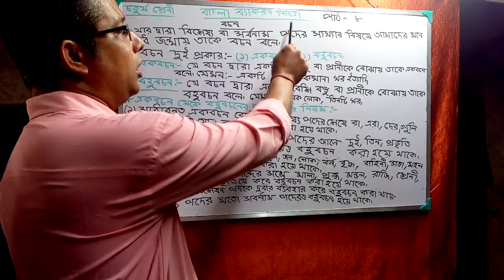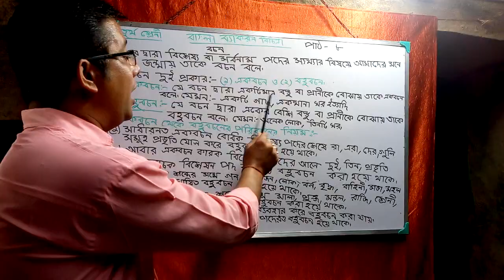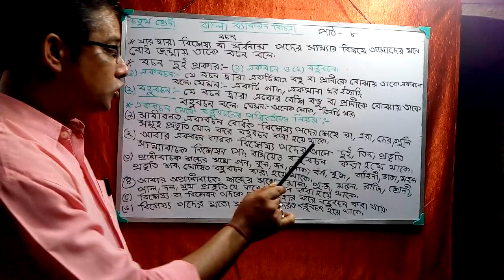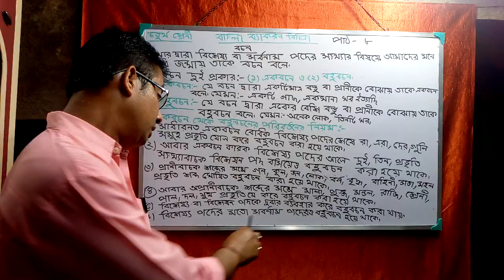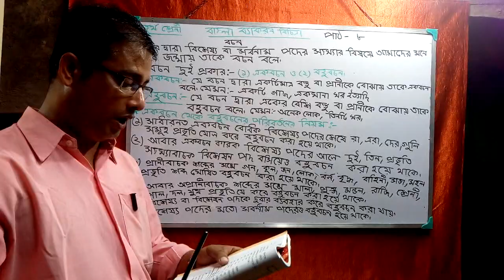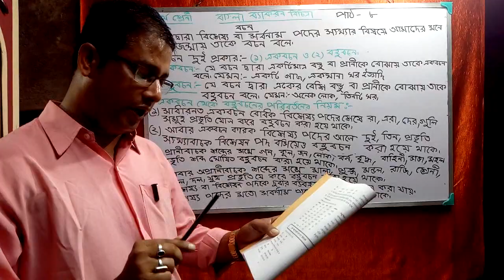বাংলা। শ্রেণী:-চতুর্থ।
বচন